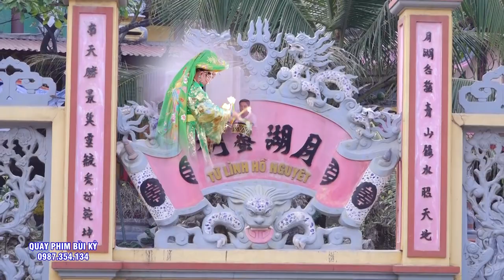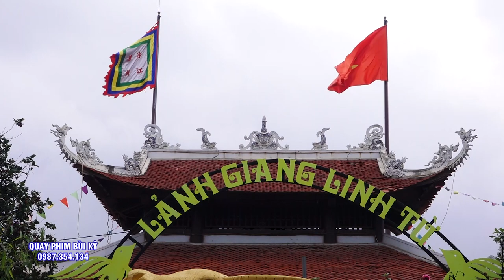Có Tâm Ắt Có Tầm - Đồng Thầy Cực Kì Có Tâm Nguyễn Thị Bình Loan Giá Phụng Hành Thánh Mẫu